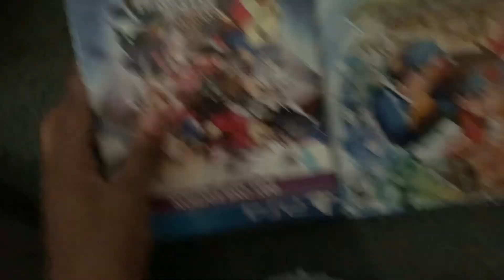Come open gifts with me and my brother 🥳